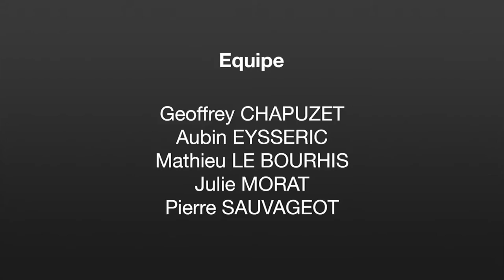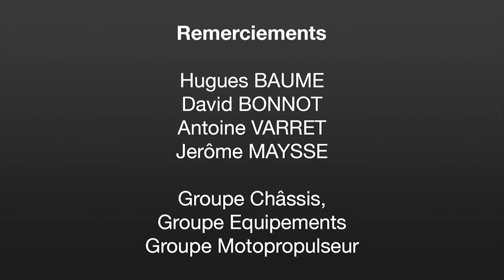T35 - Liaisons au sol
Ce projet devait nous mener à dimensionner les liaisons au sol d’une voiture de course tout en respectant des contraintes fonctionnelles et de fabrication. En vue de proposer une conception viable, nous avons réalisé des calculs théoriques, des simulations numériques par éléments finis et des optimisations topologiques pour chaque pièce usinée ou mécano-soudée.

Projet réalisé par :

o Geoffrey CHAPUZET
o Aubin EYSSERIC
o Julie MORAT
o Mathieu LE-BOURHIS
o Pierre SAUVAGEOT

© UTBM - Département EDIM Janvier 2016